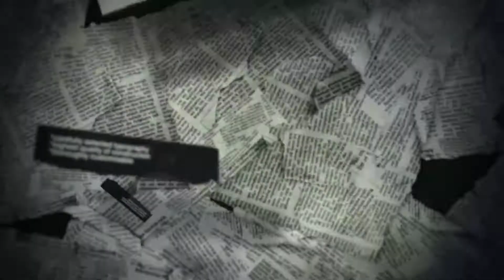Celebrating MLK Jr. in East Somerville - SNN 32 - 1/27/15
Somerville, Jan. 27, 2015 - Meet some the young singers, dancers and writers at the recent performance honoring Martin Luther King Jr., held at the East Somerville Community School in this episode from SNN #32.